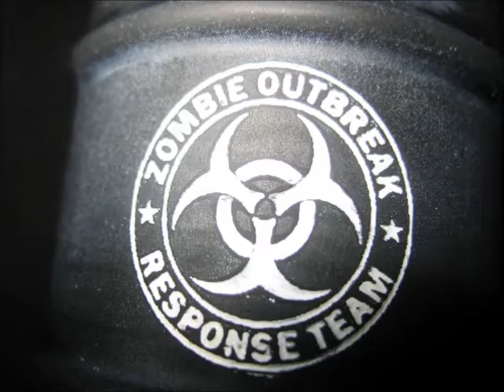MOTORCYCLE HELMET and MACHETE-------Up Late Last Night--------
FRESH PAINT PROJECT UPDATE Up Late Last Night
motorcycle helmet
machete